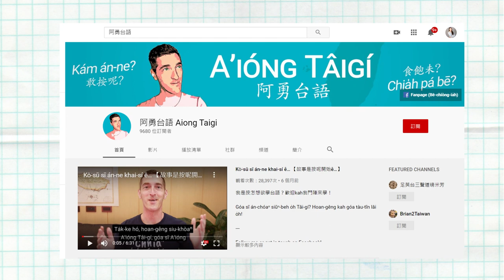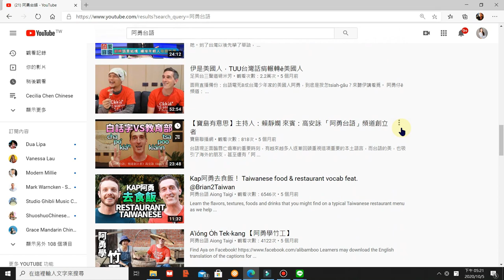Taiwanese language for beginners-Pronouns & easy phrases in Taiwanese dialect, taiwanese Hokkien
Last time I made a video teaching Taiwanese
(Taiwanese Hokkien) and I received so much positive feedback.

I received a lot of requests from my supporters for more videos teaching Taiwanese.
I heard your feedback!! I am glad to provide episode 2 and continue teaching Taiwanese. 😁
I have to say that when I teach Taiwanese in my channel is not for any linguistic purpose.
l Just simply love to share Taiwanese culture with everyone.
In Taiwan we mainly speak mandarin Chinese, but if you know how to speak some Taiwanese you will definitely have deeper connection with the local people. 😊
I did not learn Taiwanese the same way I learned mandarin.  We learned Mandarin Chinese in school growing up. I picked up Taiwanese when I was little by going to my grandmother's home every summer vacation in the south. In fact, most of Taiwanese people learn Taiwanese by spending time with their grandparents, or extended family members.

If you are interested in learning Taiwanese with a system that you can follow, you can  learn by using one of the major writing systems known as -POJ (Peh-oe-ji) Pe̍h-ōe-jī (Taiwanese Hokkien: [peʔ˩ u̯e˩ d͡ʑi˨] (About this soundlisten), abbreviated POJ, literally vernacular writing, also known as Church Romanization) is an orthography used to write variants of Southern Min Chinese, particularly Taiwanese Hokkien and Amoy Hokkien.

Developed by Western missionaries working among the Chinese diaspora in Southeast Asia in the 19th century and refined by missionaries working in Xiamen and Tainan, it uses a modified Latin alphabet and some diacritics to represent the spoken language.
After initial success in Fujian, POJ became most widespread in Taiwan and, in the mid-20th century, there were over 100,000 people who were literate in POJ. A large amount of printed material, religious and secular, has been produced in the script, including Taiwan's first newspaper, the Taiwan Church News.

For better understanding, POJ is like the Taiwanese version ''Pinyin''.
I never learnt POJ, nor most of the Taiwanese people. As I mentioned before, most people from Taiwan learn Taiwanese by listening.
If you ask a person who can speak Taiwanese what is POJ, or how to say a word by reading POJ there is a high chance that they will have no clue how to read POJ.
The best place to get assistance with POJ is in the Taiwanese speaking Christian churches as their hymnals, and some of their bibles include POJ. Most of leaders in the Taiwanese Christian churches are aware of and provide teaching material using POJ. A good portion of foreigners use POJ to learn to speak Taiwanese. Note there is another major system endorsed by the MOE (Ministry of Education) of Taiwan and it’s mostly referred to as the TL version (Tâi-lô -- 臺羅 or 台羅) See information

For most of foreigners, They use POJ to study Taiwanese.
魏約翰 and 阿勇are great examples of how to learn Taiwanese with POJ and know information on both systems.
They are real inspirations! If they can do it, you can do it too! Check out their channels here:

Follow Instagram for daily vocabulary:
cecilia_chen_chinese

taiwan today
taiwanese accent
taiwanese Hokkien